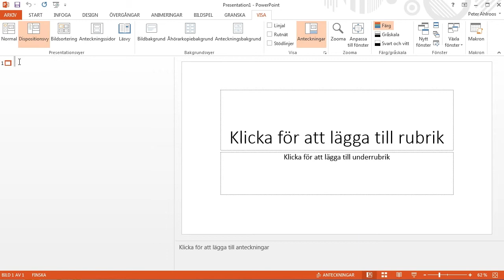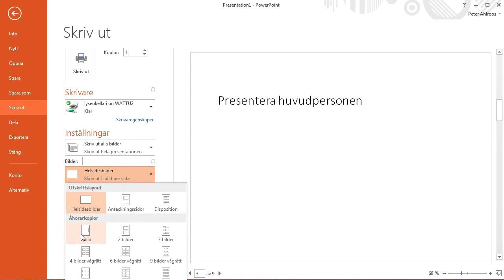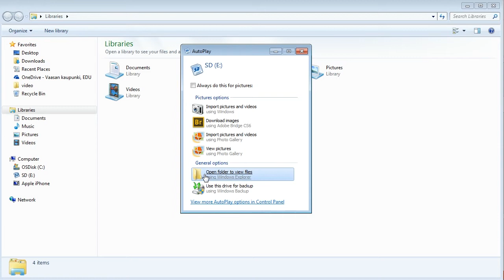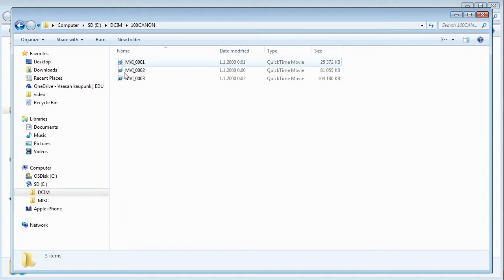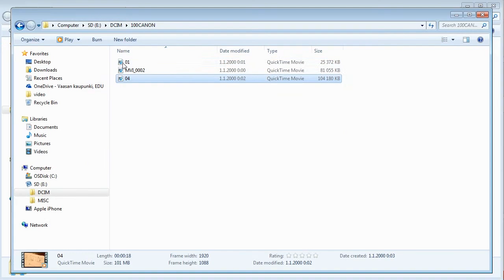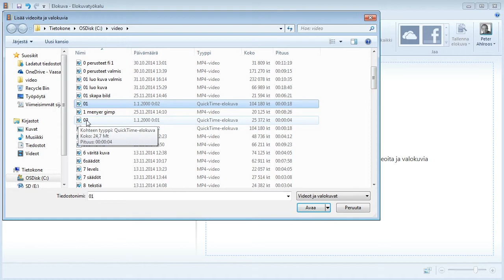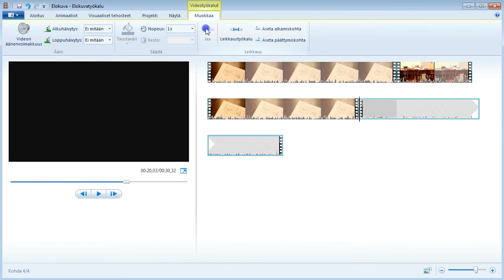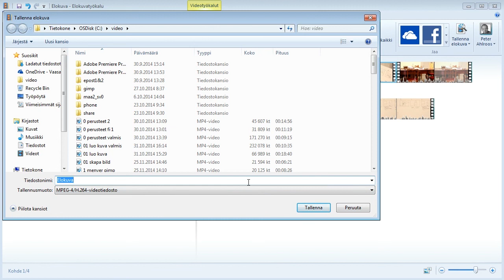Windows 7: Moviemaker för videoeditering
En kort guide om hur du planerar och editerar en videofilmning.